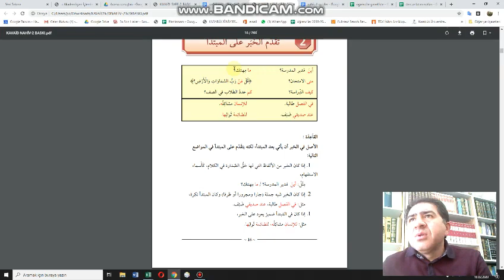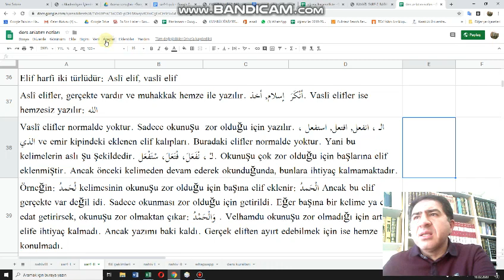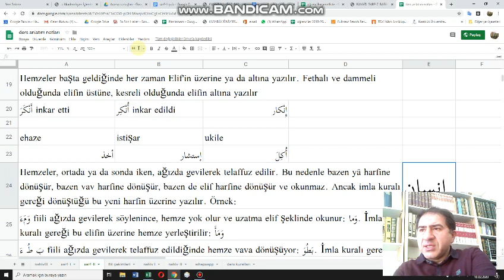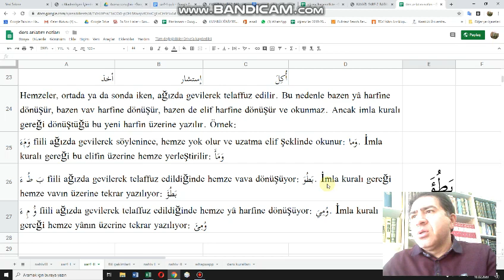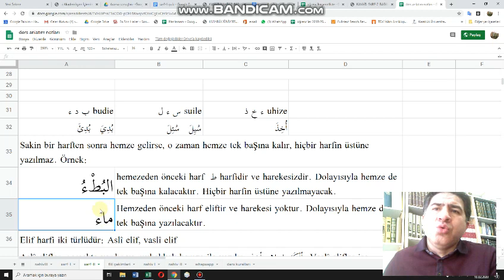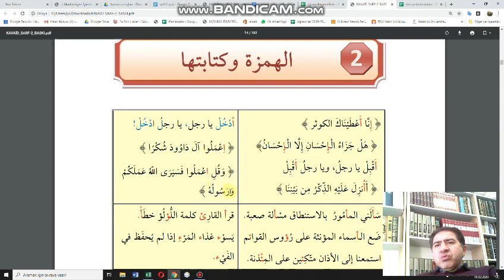sarf II 2 ünite